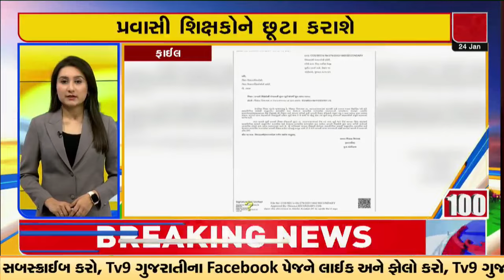Top 100 News Updates Of Gujarat | 24-01-2024 | Ayodhya Ram Mandir Darshan | TV9Gujarati